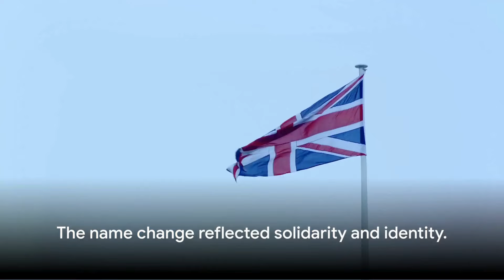Unveiling the House of Windsor: A Royal Journey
Welcome to our deep dive into the history of the House of Windsor, the reigning royal house of the United Kingdom and other Commonwealth realms. This video takes you on a journey from the foundation of the House of Windsor by King George V in 1917, through the reigns of its five monarchs, and explores the lineage and realm of this royal house. We also delve into the transition from the House of Hanover and the name change from the German Saxe-Coburg and Gotha to the English Windsor due to anti-German sentiment during the First World War. Join us as we uncover the rich history and significant events that have shaped the House of Windsor.